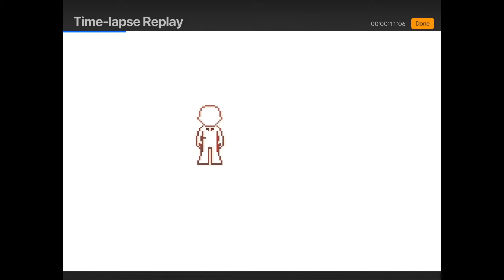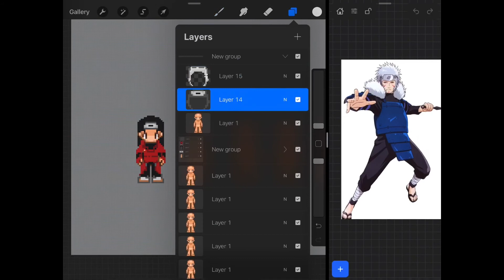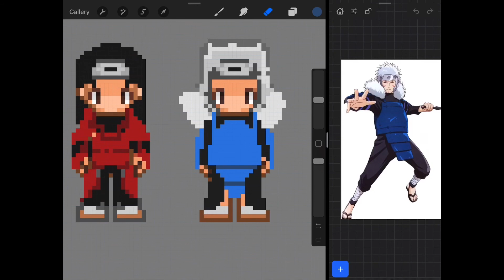Pixel Art : Drawing Tobirama Senju using Procreate | Naruto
Hai i draw tobirama senju using procreate with pixel art style